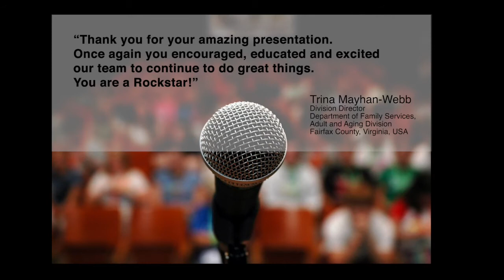Meg Soper | Virtual Presentations, Evolved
Motivational, resiliency speaker Meg Soper shares powerful insights and strategies for being more effective in our personal and professional lives.

Combining her experience as a registered nurse with her skill in stand-up comedy, she offers a unique blend of humour and inspirational ideas to connect with her audience, break barriers, and help people “shift perspective” to better deal with the challenges they face every day.

In this video Meg shows us how she's pivoted to "virtual" presentations along with her new, upgraded home studio, to ensure the highest professional & studio quality of her virtual presentations.

Speaker Meg Soper is represented by K&M Productions - Speakers & Shows.